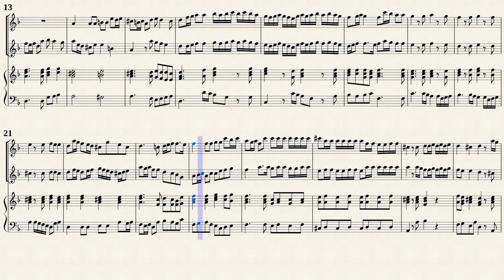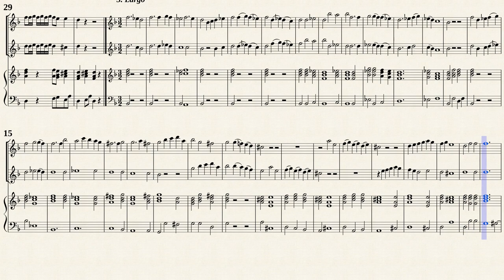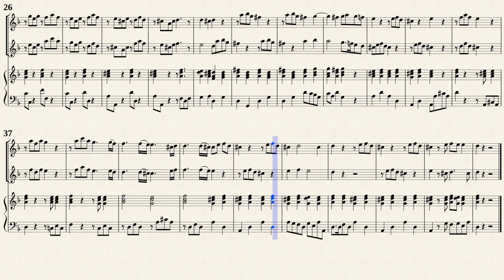Finger, G. _ Flute Sonata Op.4 No.2 d-moll [2 Rec, BC]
Gottfried Finger (1660 － 1730)
Arr. by : Notenschreiber
Sonate Nr.1 in C-Dur
aus " 6 Sonaten für zwei Flöten und Bass op. 4 "
Transposed for 2 Recorders and Continuo